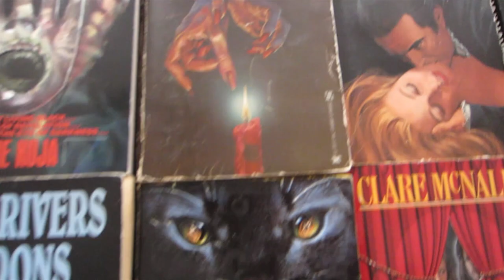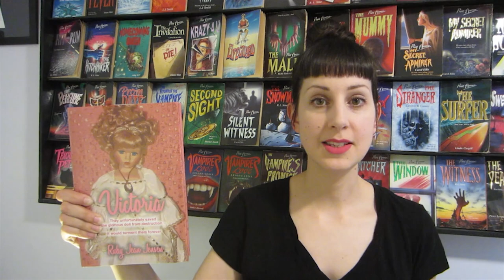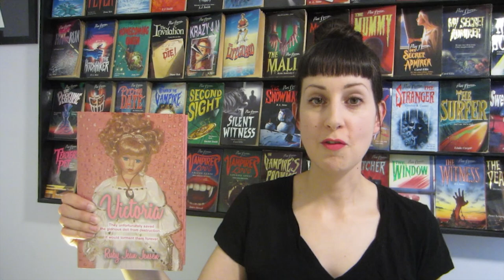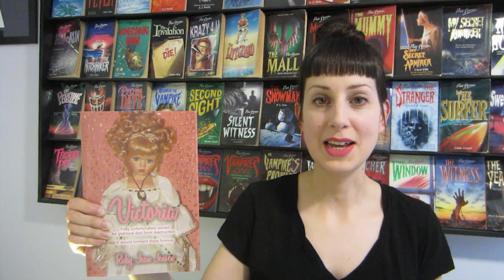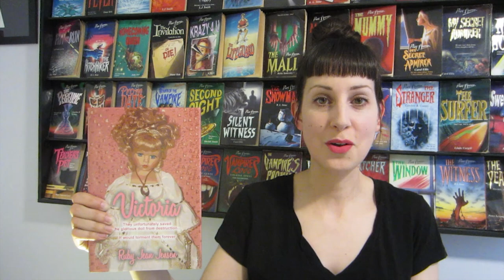Nightmare Queens - Victoria by Ruby Jean Jensen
Nightmare Queens vintage horror book review - Victoria by Ruby Jean Jensen from 1990.